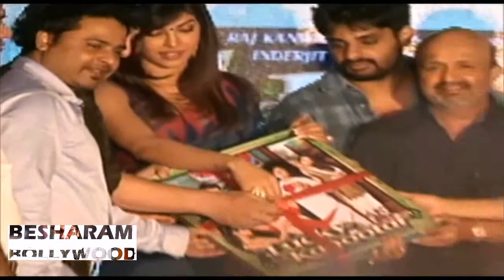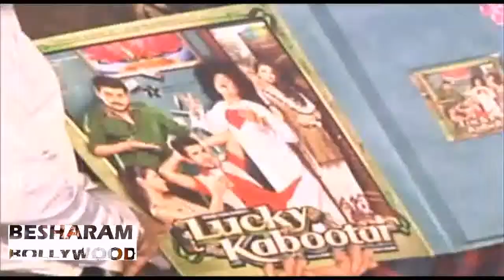Did Ram Leela item girl Priyanka Chopra repeat her sari